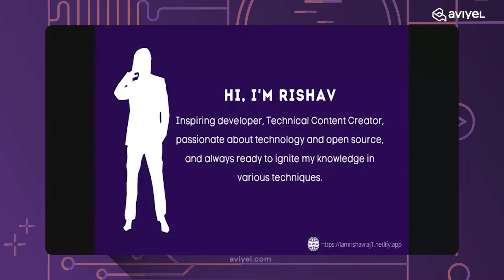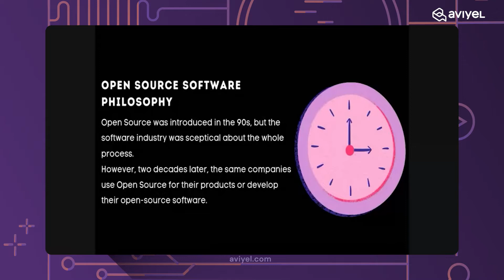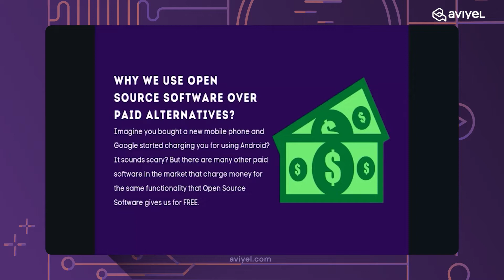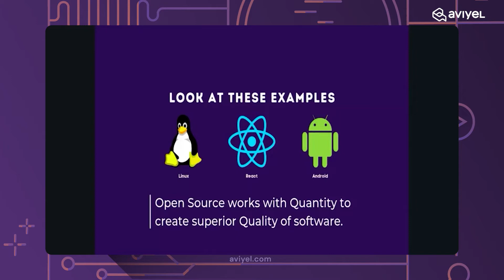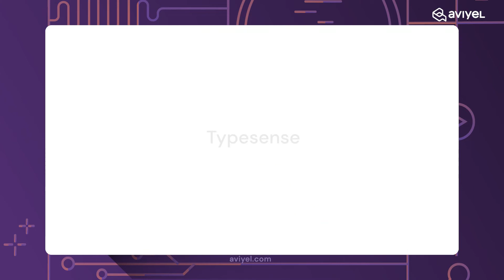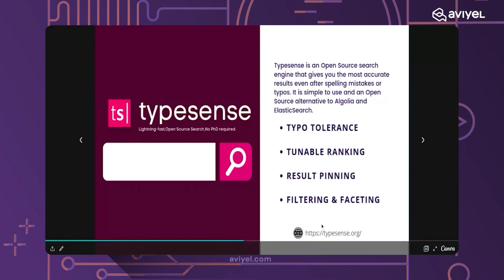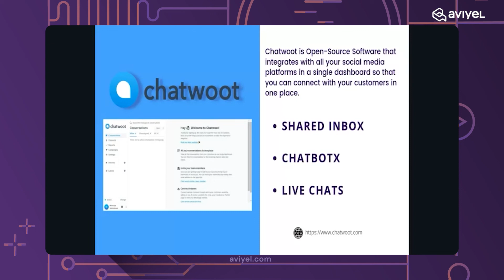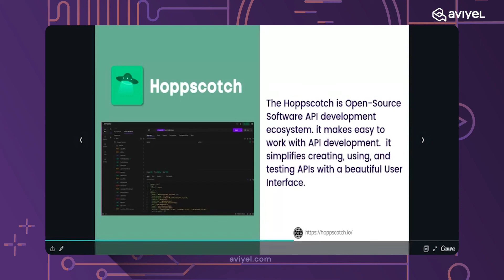Best Open Source alternatives for paid applications | Rishav Raj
The need for various applications and tools has increased immensely over the past few years and so is the price for those applications. Why one should pay thousands a month for subscriptions when we have a lot of open-source alternatives to replace them. The open-source projects come with all those premium features provided by the paid applications and at times, Open source software is more secured. Join us for an interesting session on Aviyel where we will enumerate some of the fast-growing open-source software as an alternative for paid applications.

Rishav Raj is coming live on Aviyel where he will take you through the list of open-source alternatives for paid applications and why he prefers those over the others. Rishav is an inspiring developer, passionate about the open-source community, and always ready to ignite his knowledge in various techniques. Rishav currently works as a Junior Developer Intern at BotX Automations and is also a Technical Content Creator and a freelancer.

Join us to get hands-on experience on open-source!

About Aviyel

The world of open source is vast and multidimensional. It is a space for the project maintainers, contributors, tech writers and even includes the businesses, developers, and communities that incorporate them in building outstanding software(s).
As FOSS enthusiasts, our responsibility is to ensure that we give back to the open-source and communities for the efforts, knowledge, and time they put into building projects and make them sustainable for the present and future end-users.
Aviyel is a community-driven platform that supports the missions of open source by creating scalable monetization avenues for the projects, empowering communities and driving the project's discovery, adoption and growth!
Unlock the possibilities of Open Source with Aviyel !